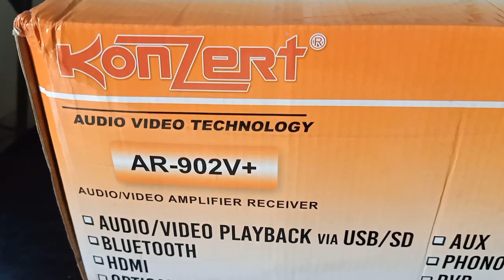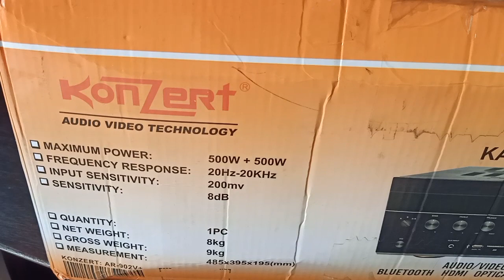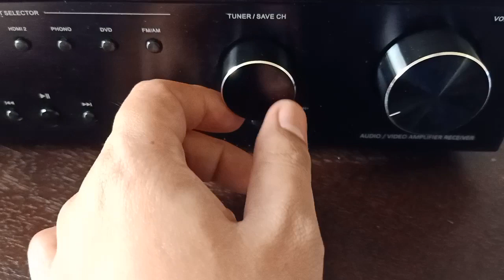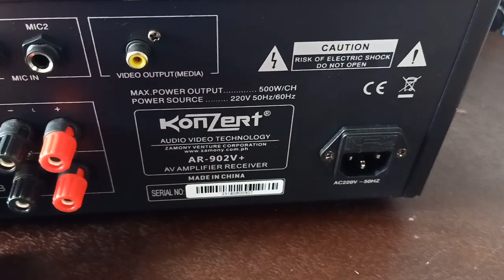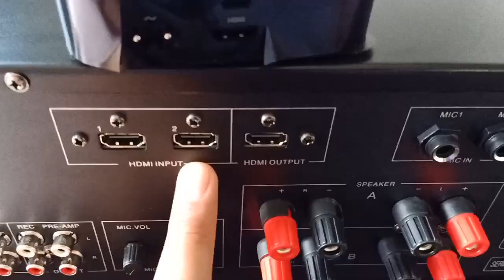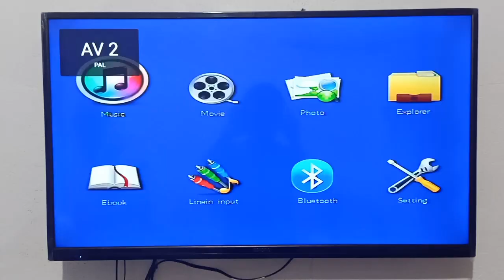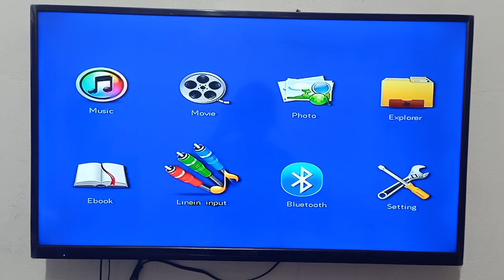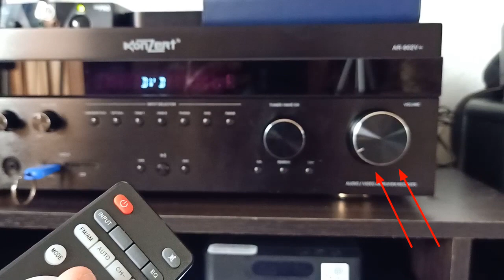KONZERT AR-902+ UNBOXING AND TESTING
High end konzert Amplifier
Made by Zamony Venture Corp.
With HDMI input and output